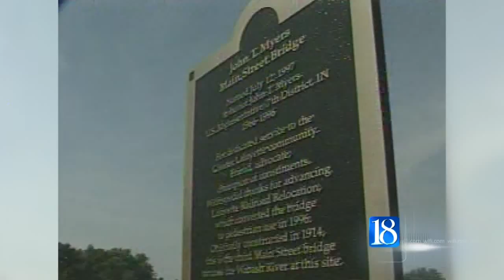Friends and colleagues remember former congressman John Myers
Myers represented Indiana's 7th District as a Republican from 1967 to 1997.